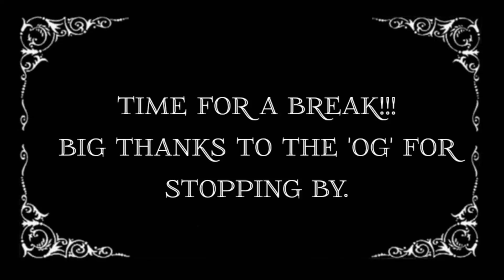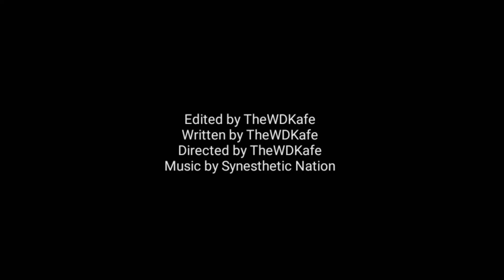2023 End of Year, WDKLego Full Promo Clip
These are most our WDKLego Clips that made the cut for this short movie. Looking forward to 2024. Sounds by Synesthetic Nation